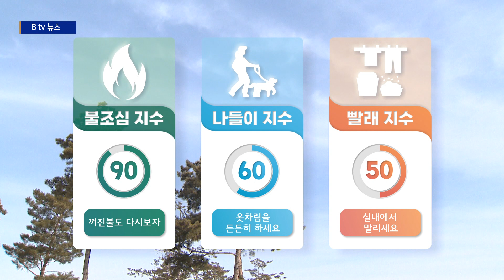01월 04일 기상정보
오늘도 예년보다 추운 겨울 날씨가 이어지겠습니다.
중부 내륙에 한파특보가 이어지고 있는 가운데
오늘 한낮 최고기온은 수원이 1도에 그치겠습니다.
하지만 찬바람에 체감온도는 종일 영하권을 보이겠는데요.
오늘도 따뜻한 옷차림 하고 나오시기 바랍니다.

강추위는 내일 아침까지 이어지겠습니다.
그래도 내일과 모레는 기온이 차츰 오름세를 보이겠는데요.
내일 낮부터 예년 이맘때 날씨를 회복하면서
금요일 오후부터는 전국에 비나 눈이 내리겠습니다.

오늘 하늘은 대체로 맑은 가운데 공기질도 깨끗하겠습니다.
한낮에는 기온이 크게 오르지 못할 텐데요.
수원1도 화성2도 오산 3도로 예년 기온을 살짝 밑돌겠습니다.

금요일 눈과 비가 오기 전까지 건조한 날씨는 계속되겠습니다.
화재사고 발생하지 않도록 불씨관리 철저히 해주시기 바랍니다.

요즘 실내에서 전기장판 사용하는 경우가 많은데요.
40 도 이상일 경우 저온 화상을 입을 수 있습니다. 피부
에 바로 닿지 않게 이불로 씌워서 사용하고,
휴대전화나 충전기 같은 제품을 올려두면 폭발 위험이 있으니까
절대 올려두면 안되겠습니다.
또 사용 후 전원을 껐는지 꼭 확인하고
코드도 뽑아두시면 좋겠습니다.

생활지수
나들이 지수 60 옷차림을 든든히 하세요
세차지수 40 급하지 않으면 다음에 하세요
난방지수 90 하루종일 난방하세요
빨래지수 50 실내에서 말리세요
불조심지수 90 꺼진불도 다시보자
감기지수 80 옷차림을 따뜻하게 하세요